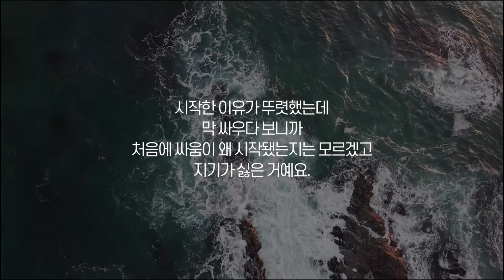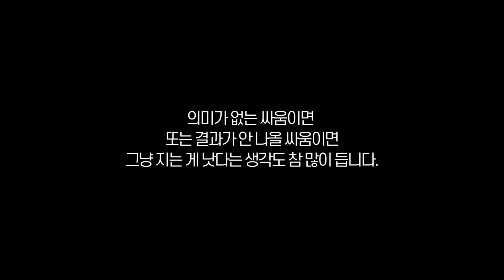[유시민의 조언] 지금, 누군가와 싸우고 있나요?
[영상자료]
U Simincast
공짜영상-FreeVideo